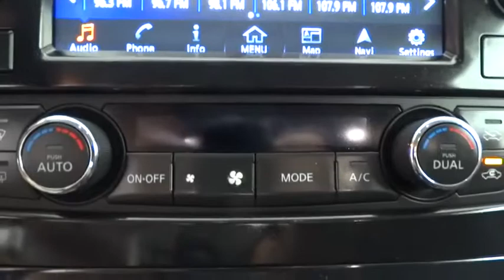2017 NISSAN MAXIMA Fresno, Bakersfield, Modesto, Stockton, Central California HC439262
2017 NISSAN MAXIMA

Heated/Cooled Leather Seats, NAV, Dual Zone A/C, Remote Engine Start, Premium Sound System, [R08] MIDNIGHT EDITION, Back-Up Camera, Bluetooth. PEARL WHITE exterior and Charcoal interior, SR trim. EPA 30 MPG Hwy/21 MPG City! CLICK ME!br /br /KEY FEATURES INCLUDEbr /Leather Seats, Navigation, Heated Driver Seat, Cooled Driver Seat, Back-Up Camera, Premium Sound System, Satellite Radio, iPod/MP3 Input, Bluetooth, Remote Engine Start, Dual Zone A/C, Heated Seats, Heated Leather Seats, Heated/Cooled Seats. MP3 Player, Keyless Entry, Child Safety Locks, Steering Wheel Controls, Electronic Stability Control. br /br /OPTION PACKAGESbr /MIDNIGHT EDITION Sport Spoiler, 19 Gloss Black Alloy Wheels w/Center Cap, Midnight Package Rear Diffuser. Nissan SR with PEARL WHITE exterior and Charcoal interior features a V6 Cylinder Engine with 300 HP at 6400 RPM*. br /br /EXPERTS REPORTbr /Edmunds.com explains The 2017 Maxima may not have the brand name of a luxury car, but it has the interior of one. Passengers are surrounded by quality materials, including soft-touch surfaces on most of the major touch points.. Great Gas Mileage: 30 MPG Hwy. br /br /WHO WE AREbr /Lithia Nissan of Fresno sells new and used Nissan cars, Nissan trucks & Nissan SUVs in Fresno, CA. We have a strong and committed sales staff with many years of experience satisfying our customers' needs. Feel free to browse our inventory online, request more information about vehicles, set up a test drive or inquire about financing! br /br /Horsepower calculations based on trim engine configuration. Fuel economy calculations based on original manufacturer data for trim engine configuration. Please confirm the accuracy of the included equipment by calling us prior to purchase. br /